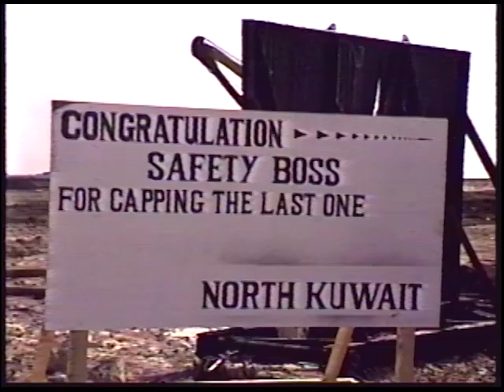Safety Boss Inc. - Kuwait On Fire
Safety Boss capped 180 wells in under 200 days during the Kuwait fires.